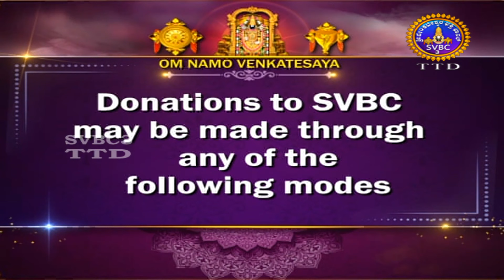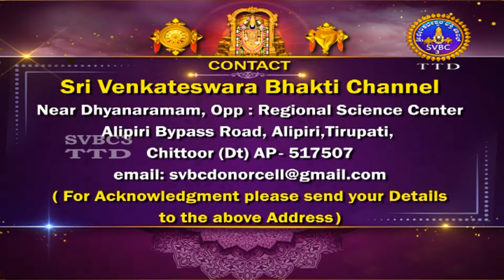Srivari Kalyanotsavam || Tirumala || SVBC3 Kannada || 03-09-2023 || SVBC TTD